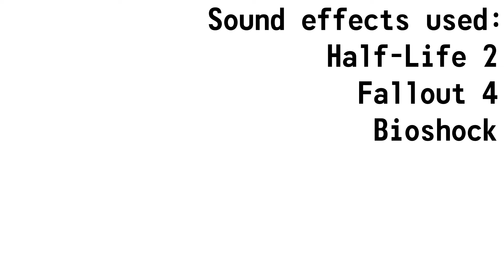Escape! - The Wanderer: Episode 2 (Fallout 3 Machinima)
In this episode, our main character escapes the Vault, scraping by while his world collapses around him.